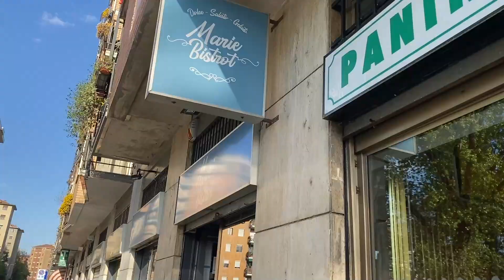Birthday in Milan vlog | Russian traditions, Indian food, International picnic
Organizing International birthday picnic : cooking Russian and Indian food, discussing birthdays in different countries. Spending birthday in red zone in Milan 2021 :)

If you are reading this, write "chapati" in the comments! :D

/FAQ/

My name is Elina, friends call me Eli. I am from Russia, and on my channel I share the Russian culture and my international experiences of studying, working and traveling abroad.

Foreigners and expats' stories about life in Russia, explanation of Russian habits and traditions, opportunities for education in Russia and learning the Russian language.
Besides, I talk about scholarships to study abroad for free, opportunities all over the world and make interviews with people whenever I travel ;)

- Russian culture | Habits you should adopt in Russia

- Russian sweet dishes | snacks and desserts from Russia

- How do Russians celebrate the New Year ? | Russian traditions

- on my Instagram I share more content about programs abroad, traveling and my daily life